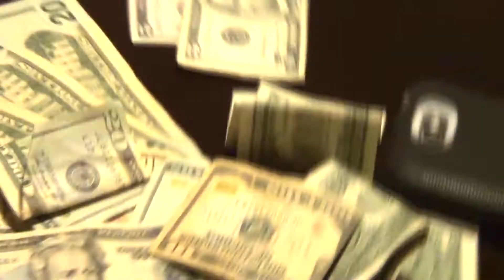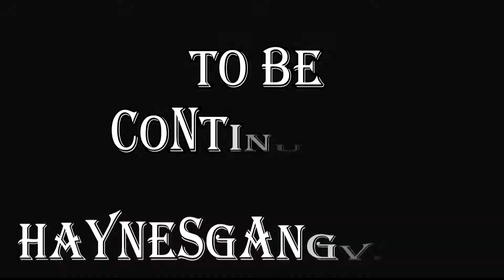(ATV DOE BOYZ) DOE BOY " VERSACE/ U AINT GETTING MONEY"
ATV DOEBOYZ/HAYNESGANGVISION  2 IN 1 VIDEO